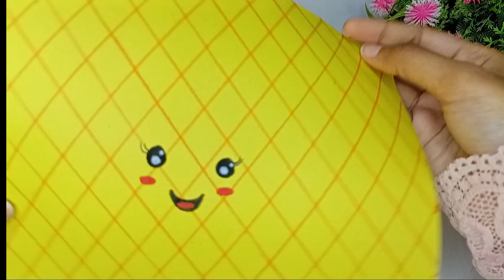How to make a paper pencil easily /DIY simple paper pencil/Simple paper craft .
Hello everyone 👋,in this video I am trying to show the easiest way to make paper pencil easily.This is easy to make and looks beautiful ❤️ Hope you enjoy the video .lf you liked it, please subscribe.
how to make paper pencil
paper craft
paper pencil making tutorial
how to make pencil with paper
paper origami
paper pencil